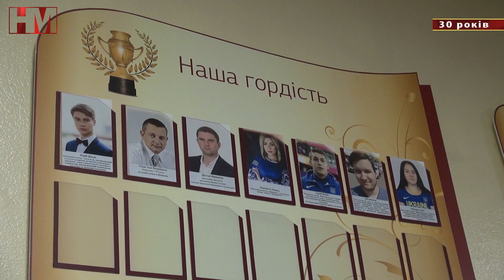Вишнівській ЗОШ №4 – 30 років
Пишне святкування відбулося в стінах закладу. Ошатно вдягнені в українські костюми учні, вчителі, разом з Театром на ходулях, весело та яскраво зустрічали запрошених гостей.
Слова привітань звучали від директора школи Володимира Коваленка, міського голови Іллі Дікова. Ілля Валерійович з першим заступником Ярославом Варшавцем та начальником відділу з питань торгівлі, культури, освіти, молоді та спорту Оксаною Олексієнко вручили подяки та грошові винагороди вчителям- старійшинам школи. Також поважні гості подарували закладу цінні подарунки.
Найкращі побажання - від творчих колективів школи та міста. Їхні виступи прикрасили святковий вечір.